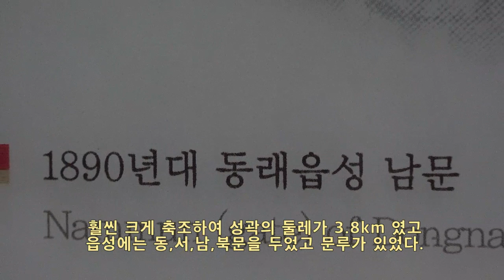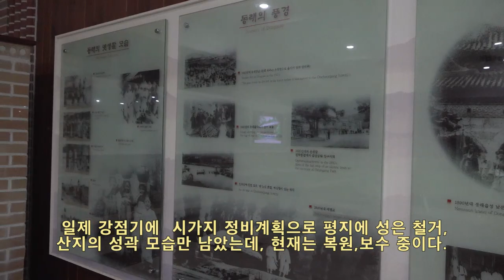동래읍성 역사관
동래산성 혹은 동래읍성이라 불리는 곳에
박물관과 함께 역사관이 있어서 방문하다.